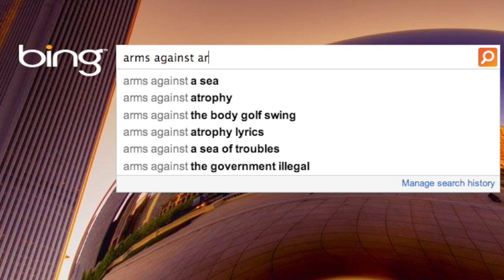"arms against art" by Vernon Howl – 5.12.13